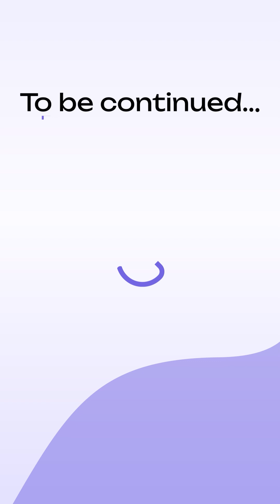Truth about Sugar Intake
Is fructose just another form of sugar? 🍎🍯
We put this common question to the test and the answers might surprise you! From natural sugars in fruits to daily limits you should know, we break down the sweet facts and bust some myths.

Plus, is sugar really addictive? Our team shares their real talk on cravings and why that sweet hit feels so hard to resist.

Watch the full conversation and get the scoop on sugar, cravings, and how to keep it balanced!